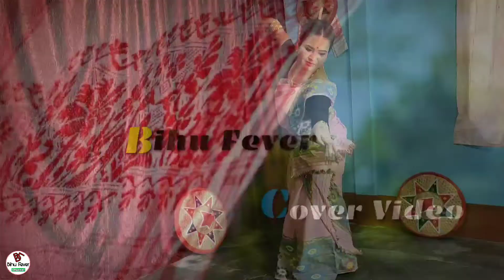Matisa Jodi | Assamese Bihu Dance Cover | Viral Tip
VIDEO CREDIT---
DANCER= Manika Barman.

AUDIO CREDIT---
SONG= Matisa Jodi.
ALBUM= Jaanmoni 2007.

(Nimixote ses hoi jua eta somporko)